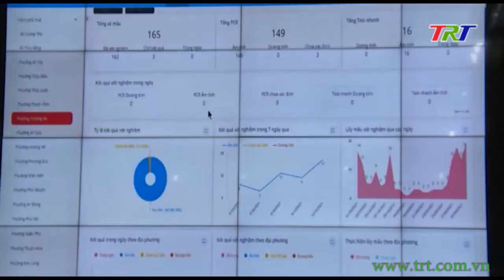Họp ban chỉ đạo phòng chống dịch Covid -19